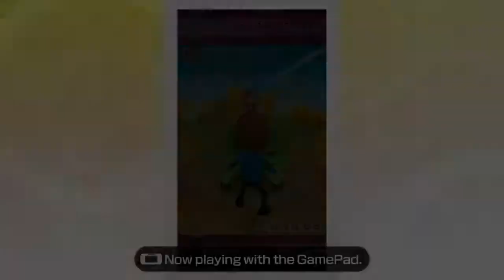Tabletop Gauntlet (Time Attack) - 1:22